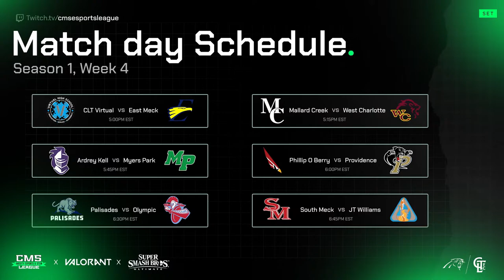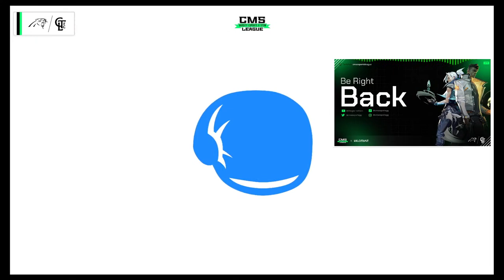Week 4 Valorant & SSBU | Season 1 | CMS Esports League